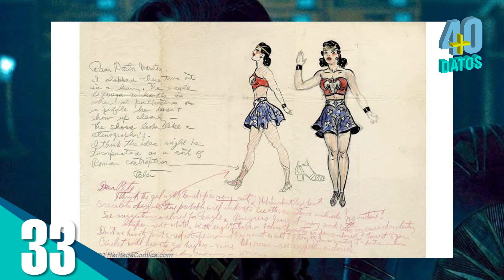40 datos sobre Wonder Woman que no conocías hace más de 5 minutos # 21 | Incapsul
Estos son algunos datos acerca de la dura de los comics de DC